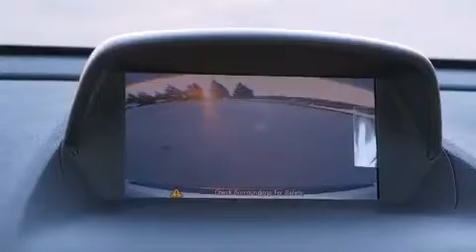2014 Buick Encore Decatur TX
We've been honored to serve the Denton TX area , we promise that your experience at our dealership will exceed your expectations ! Year : 2014 Make : Buick Model : Encore Engine : 1.4L 4 Cyl. Sequential-Port F.I. Trans . : 6-Speed Automatic Exterior : Quicksilver Metallic Miles : 10 Stock : 242011 James Wood Autopark I35E South Denton , TX 76205 Welcome to James Wood - your source for quality new and used cars from Buick , Cadillac , Chevrolet , GMC , Hyundai , and Pontiac . With two north Texas locations to serve you - Decatur and Denton - our new and used car sales force is ready to assist with your next new or used car purchase . We have a large inventory of new and used cars ready for delivery today . Proudly serving the Dallas and Fort Worth Metroplex ! The James Wood Auto Group's business philosophy is to provide our customers with quality Chevrolet , Pontiac , Hyundai , Buick , GMC , and Cadillac cars , trucks and SUVs , but also provide great value and service . We are celebrating 30 years in the automotive business in the Dallas - Ft . Worth , Texas area , and it is our policy to treat every visitor that enters our Chevy , Pontiac , Buick , GMC , Hyundai , and Cadillac dealership doors as an honored guest without exception . The bottom line is we work hard every day to provide a friendly and professional sales experience for the car or truck buyer , quotes Mr . Wood . Every customer deserves that and we guarantee that you'll find it at the James Wood dealerships . 2014 Buick Encore Denton TX